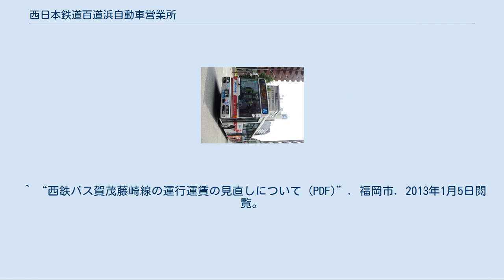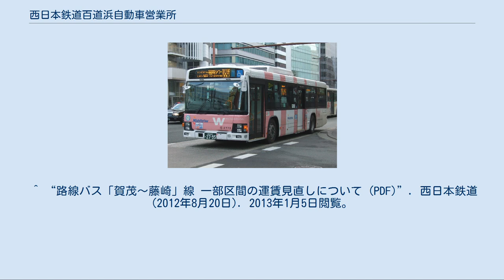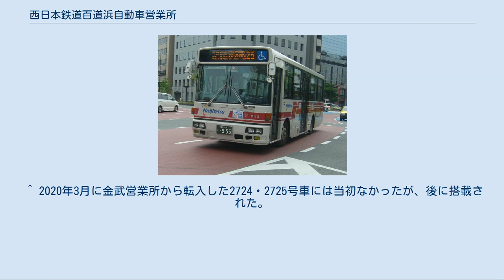西日本鉄道百道浜自動車営業所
百道浜自動車営業所所属車両 百道浜営業所（ももちはまえいぎょうしょ）は西日本鉄道のバス営業所の一つで、主に藤崎・西新・シーサイドももち地区の路線を担当する。
営業所表記は○も。
2002年5月に西新営業所から現在地に移転と同時に百道浜営業所に改称された。
整備場を持たないため、今川整備（西鉄観光バス福岡支社併設）にて整備を行っていたが2010年12月の西鉄観光バス再編に伴い、同整備が廃止され、愛宕浜整備に変更された。
 福岡県福岡市早良区百道浜二丁目3番33号 渡辺通幹線専用塗色の車両 主にシーサイドももち地区・天神と西鉄大橋駅を都市高速経由で結ぶ路線。
 那珂川営業所と共同運行。
 住民の要望により、1987年に賀茂線として四箇田団地 - 賀茂四ッ角 - 原 - 六本松 - 国体道路 - 天神の209番として運行を開始し、その後路線の改編を何度か経て、2009年3月23日のダイヤ改正で現在のようなルートとなったが、賀茂地区では福岡市地下鉄七隈線や福岡外環状道路、福岡高速5号線などが次々と開通していて、当路線の利用者は年々減少していた。
バス事業の経営合理化を進めていた西鉄は当路線を廃止することを2010年3月4日に発表。
2011年3月31日を以って廃止されようとしていた。
それに対して住民は路線の存続を強く要望。
福岡市、住民、西鉄の三者で協議した結果、土曜1本の運行となっていた四箇田団地→賀茂駅間のみを3月31日を以って廃止し、賀茂駅 - 国立医療センター間は6月30日まで運行を継続することとなった。
利用促進活動により乗客数も若干回復していたため、その後も運行は継続された。
7月16日のダイヤ改正では本数を大幅にカットした上で、金武営業所から百道浜営業所と早良営業所に移管され、2012年3月31日までの運行とした。
 ダイヤ改正後の乗客数は再び減少傾向にあり、西鉄が運賃値上げの可能性を地域に掲示し、地域は検討を承諾した。
運行は9月30日まで延ばされた。
三者で構成される「福岡市地域公共交通会議」での協議により、当路線のみが通る原八丁目～賀茂駅間の運賃を2012年9月1日より値上げし、10月以降も運行を継続することになった。
 博多駅～西新線（6-1番） 博多駅 - 福岡タワーをキャナルシティ・天神経由で結ぶ系統。
 博多営業所と共同運行。
 運行経路[編集] 主に西新地区と博多駅地区を六本松、城南線経由で結ぶ路線。
 愛宕浜営業所、吉塚営業所と共同運行。
百道浜営業所担当便は基本的にスロープ付の大型車での運行。
 吉塚営業所と共同運行。
 桧原営業所、博多営業所と共同運行。
 シーサイドももち地区と天神・博多駅を都市高速経由で結ぶ路線。
 詳細は「福岡シティループバス「ぐりーん」」を参照 百道浜営業所は専用車両を4台保有・乗務を担当していた。
2011年2月26日ダイヤ改正までは博多営業所と共同運行であったが現在は単独運行。
2014年9月28日に運行を終了した。
 開設から長らく日産ディーゼルが導入され、三菱ふそうは他営業所からの転入で構成されていたが、近年はいすゞ車、日野も配備されている。
全車両にバックアイカメラが搭載されている。
 ^ 西新時代は「○枠内に西」表記であった。
 ^ “一般路線バスの路線廃止・一部路線廃止の概要について (PDF)”. 西日本鉄道 (2010年3月4日). 2013年1月5日閲覧。
 ^ “西鉄バス賀茂藤崎線の運行運賃の見直しについて (PDF)”. 福岡市. 2013年1月5日閲覧。
 ^ “路線バス「賀茂～藤崎」線 一部区間の運賃見直しについて (PDF)”. 西日本鉄道 (2012年8月20日). 2013年1月5日閲覧。
 ^ 2020年3月に金武営業所から転入した2724・2725号車には当初なかったが、後に搭載された。